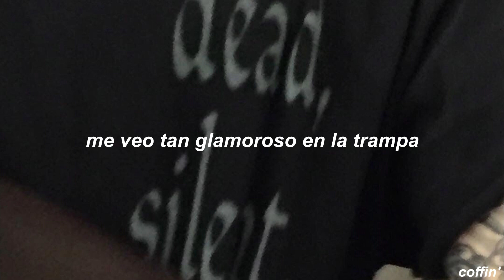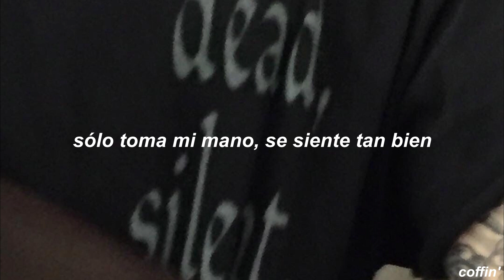Punkinlovee - Reality Tv (sub. español)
Lyrics

[Chorus]
I'm trapped out I threw up
And blacked out in the cab
I was at the show 'n I saw you in the back
I'm haunted I want it so damn bad

[Verse 1]
Kill me in my skinny jeans
Can you let me rest in peace
I'm gonna be someone 'n
I hope you know that
Chanel hand bag I'll buy you that
I look so glamorous in the trap
Reality TV you can be my baby
All black leather like the fucking 80s
Studded belt on me you fucking annoy me
Chop my own arm off 'cuz nobody loves me
Party tonight in the basement
You can't get in 'cuz you're fucking gay
Sleep all day 'n party all night
Just take my hand it feels so right
Stick my fingers inside my mouth
I know I'll never bе pretty
Tie you in the dungеon we look so skinny